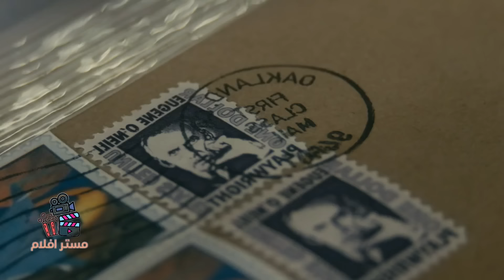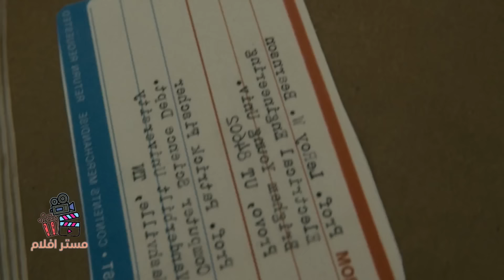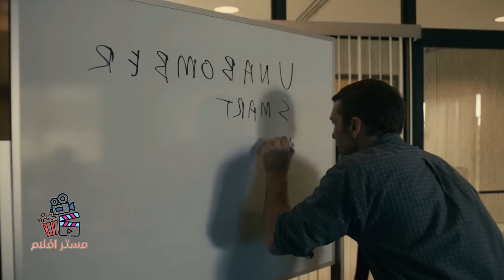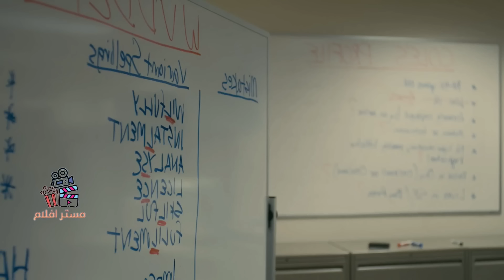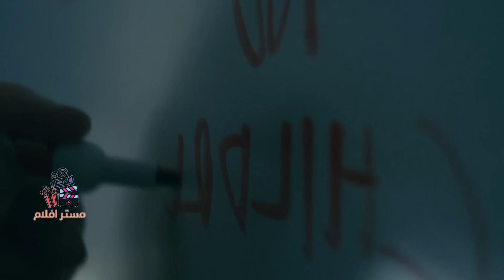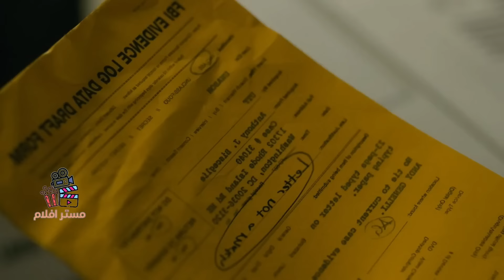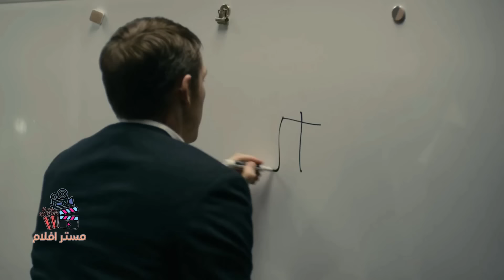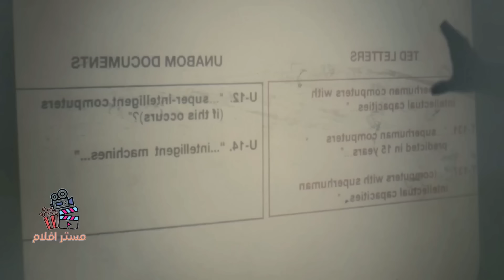مجرم يرسل القنابل عبر البريد ومن خلالها يقتل ضحاياه ، وترك المخابرات الامريكية في حيرة لسنوات طويلة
مسلسل Manhunt   كامل ومترجم عراقي
في هذا الفيديو هو ملخص لفلم
حساباتي الوحيدة 😍👇

movie review
مراجعة فيلم
أفلام
فيلم
فلم في الخمسينة

مسلسل
مراجعه
قصص
ملخص مسلسل the last man on earth
فيلم رعب
أفلام رعب
أفلام الزومبي
الخلاصة
نهاية العالم
افلام اكشن
افلام 2021
افلام العيد
افلام خيال علمي
ملخص فيلم
تلخيص فيلم
قصة
افلام الفضاء
افلام
افلام الزومبي
فيلم نهاية العالم
دمار الارض
فلم في الخمسينه
محمد طاهر